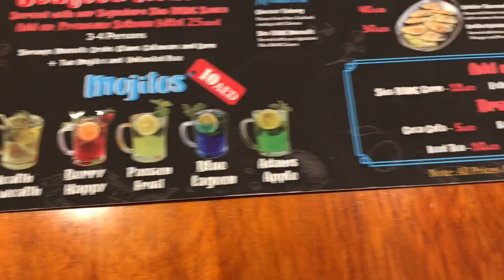Masayang Salo-Salo Kasama ang Barkada sa Pinoy Dampa Seafood Grill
All about food trip and travel vlog

Pinoy Dampa Seafood Grill is located at Al Rigga opposite of iBis Hotel Rigga. Please come and visit Pinoy Dampa Rigga Dubai

For personal used only!